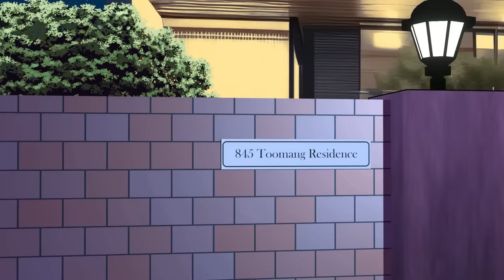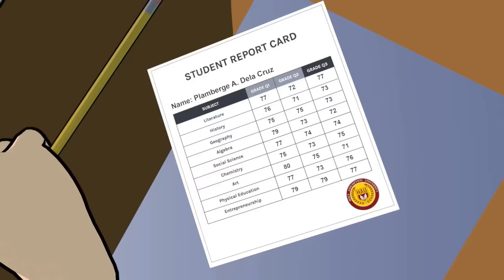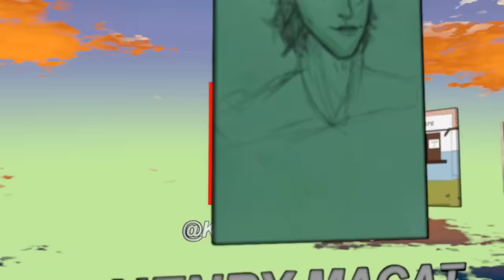PAGAWAAN NG ASWANG | FULL MOVIE | KBBLGHN | COMPILATION | PINOY ANIMATION